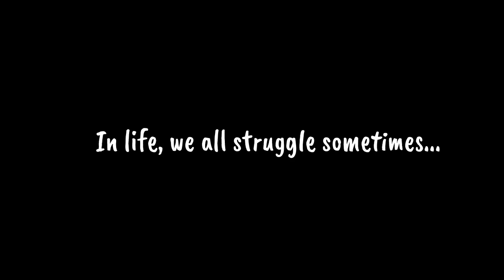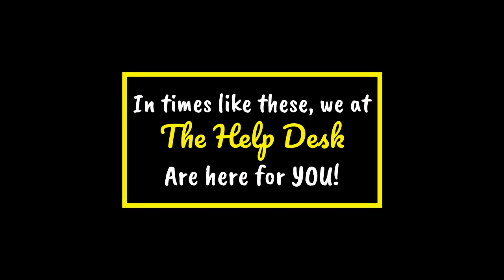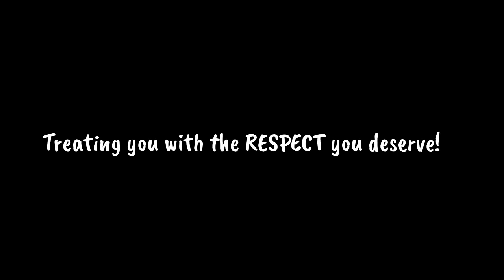Help Desk Trailer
Trailer for "Help Desk," a part of Rogers Middle School Drama Club's fall 2020 virtual production, "Laughs @ Home: Two One-Act Comedies."
"Help Desk" is written by Don Zolidis and was produced by special arrangement with Playscripts, Inc.